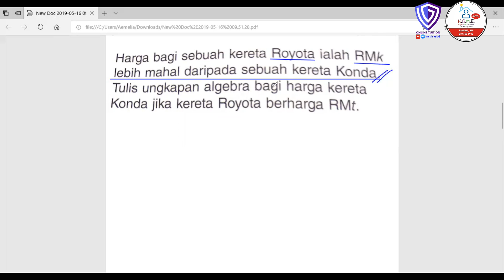1 Hari 1 Solusi: Maths Form 1 Topic 5 Q1